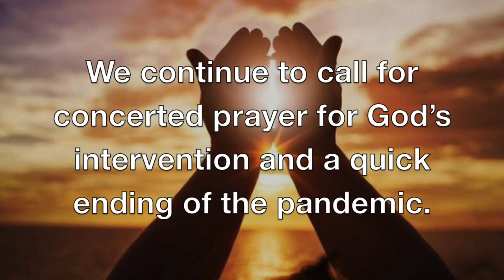SPECIAL ANNOUNCEMENT | CITAM Church Online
Due to the restrictions in the wake of the COVID-19, the pending annual general meetings are deferred. We continue to pray for God's intervention and an end to the pandemic.